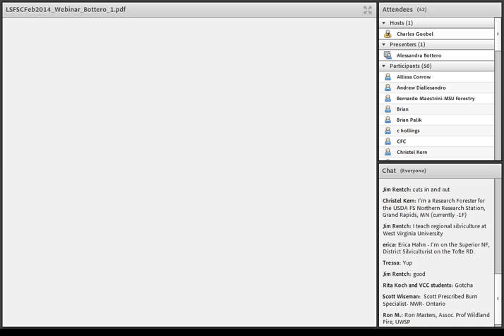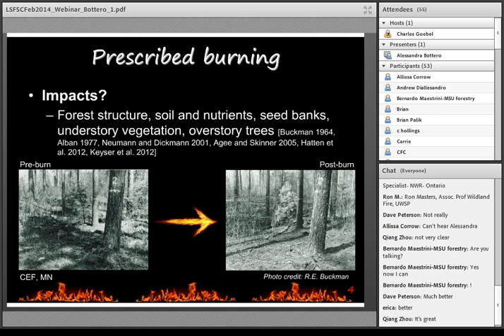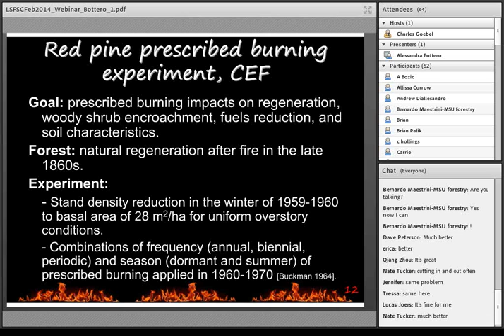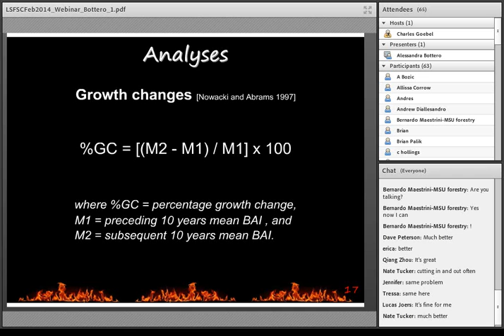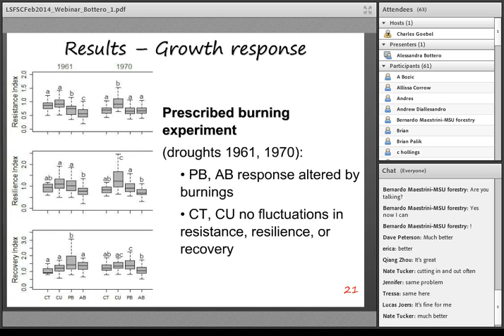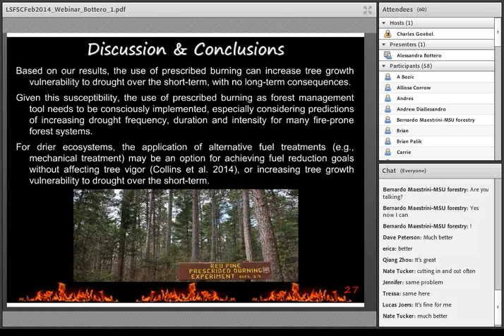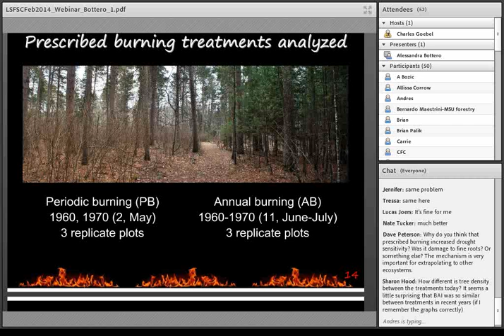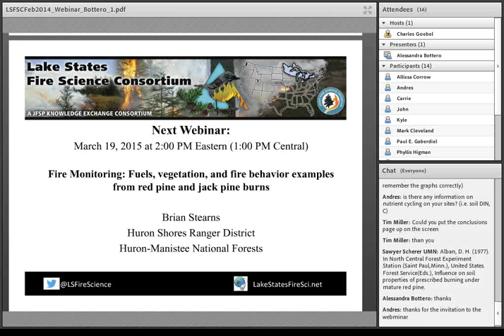LSFSC February 2015 Webinar 0 0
Webinar on Long-term effects of repeated prescribed burning on tree growth and drought vulnerability in Pinus resinosa forests in northern Minnesota